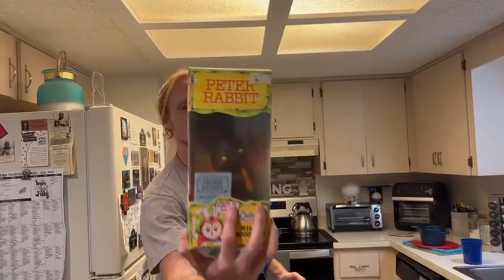Englishman in USA/Travelled the world for 10 years/nofap since 2000/What to eat/most tastiest food